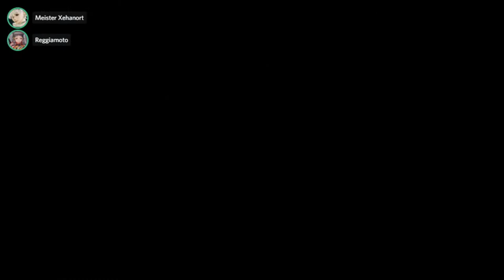[14] Hide and Seek - ein erster Versuch || Among Us – Let’s Play